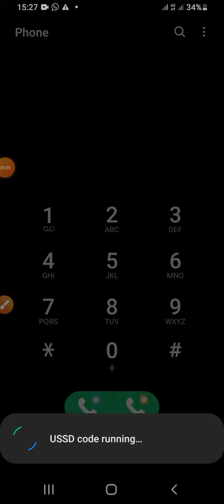Haw to Mobitel credit chnge data sinhala /mobile triks /mobitel data(mobitel සල්ලි bata කරමු